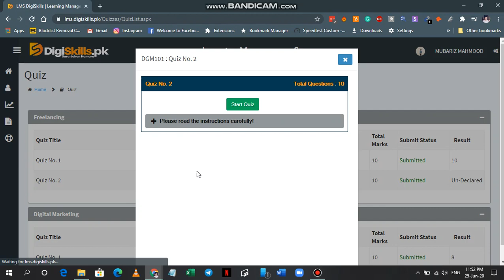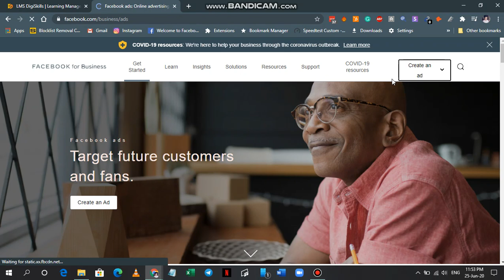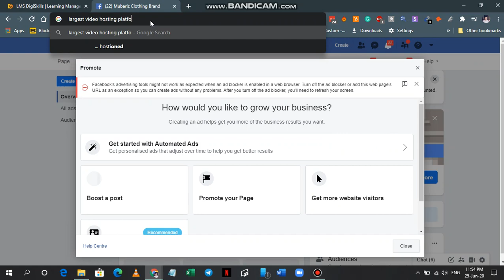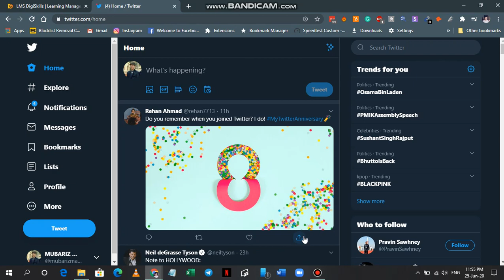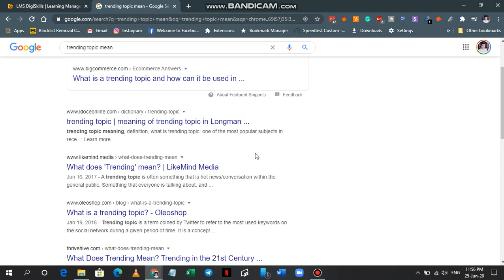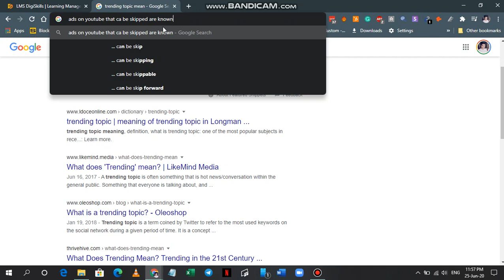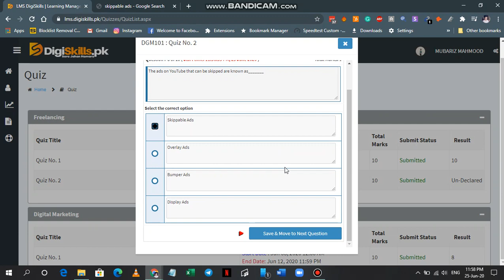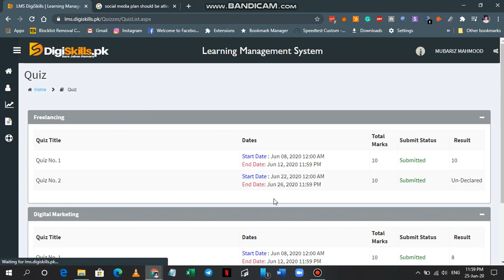Digiskills Digital Marketing Quiz 2 Batch 7 Solution of Answers in Test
Digiskills Digital Marketing Batch 7 Quiz 2 Solution of Answers
Digiskills Digital Marketing Quiz 2 Solution Batch 7 | Digital Marketing Quiz 2 Batch 7

lms forgotpassword,
digiskills sign in,
digiskills certificate,
digiskills login,
digiskills lms,
digital literacy digiskills,
Page navigation,